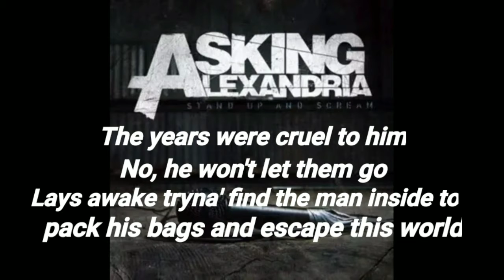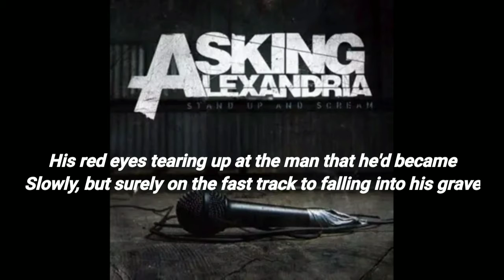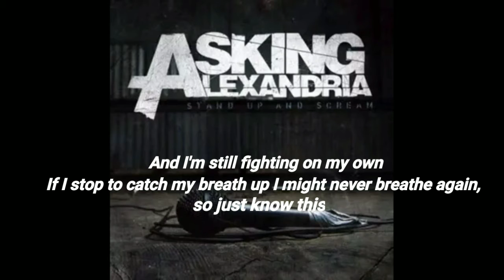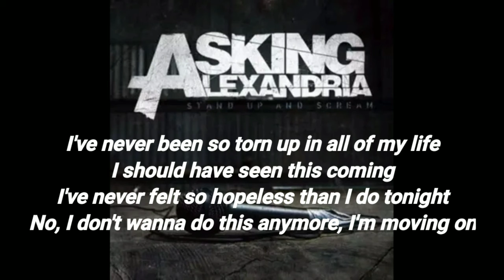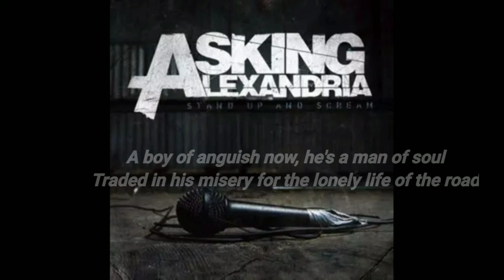Asking Alexandria - Moving On (Lyrics + Cover by Lago Pico & Jake Graham)🎶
Lyrics 🎶

A boy of anguish, now he's a man of soul
Traded in his misery for the lonely life of the road
The years were cruel to him
No, he won't let them go
Lays awake tryna' find the man inside to pack his bags and escape this world

I've never been so torn up in all of my life
I should have seen this coming
I've never felt so hopeless than I do tonight
I don't wanna do this anymore, I'm moving on

He wanted to change the world, to make it all worthwhile
So he put his pen to paper and poured out everything inside
His red eyes tearing up at the man that he'd became
Slowly, but surely on the fast track to falling into his grave

I can't believe I've come so far in such short time
And I'm still fighting on my own
If I stop to catch my breath up I might never breathe again, so just know this:

I've never been so torn up in all of my life, I can't believe I let myself break down

No, I don't wanna do this anymore, I'm moving on